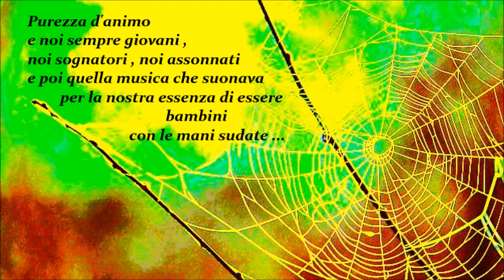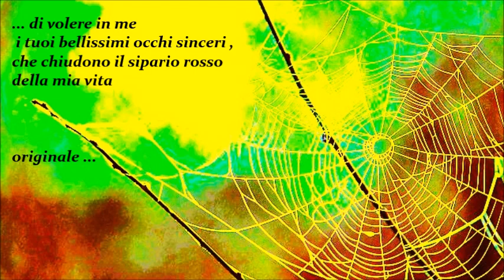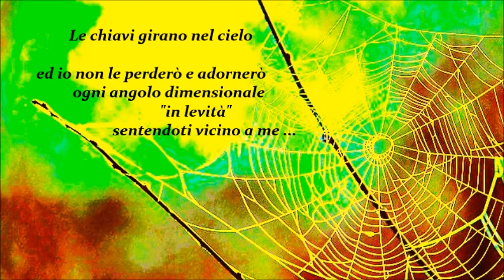PUREZZA MIA --- di Maurizio Spagna e il "DORSOSORDO"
Ma questa è la purezza, è il sole, la "mia affinità" viene verso di noi e non ci lascia andare. Purezza d'animo e noi sempre giovani, noi sognatori, noi assonnati
e poi quella musica che suonava per la nostra essenza di essere bambini con le mani sudate e che ancora cercano e scambiano il passato con il presente
e il futuro di una vita semplice. Purezza, sguardi empatici e ventriloquismo come convinzione e voglia di volerti in prima fila, di volere in me i tuoi bellissimi occhi sinceri, che chiudono il sipario rosso della mia vita originale... sì perché voglio vivere l'ultimo spasmo vitale immergendomi sdraiato nei tuoi bellissimi occhi,
che attraversano dentro di me il mio mare interiore ed incontaminato lungo la rotta marittima della fedele armonia.
Ora chiuderò le parole di rito in un cassetto d'aria pura e cercherò nuovamente il sole caldo, per incontrare nuovamente te "la mia verve" e non lasciarti andare.
Le chiavi girano nel cielo ed io non le perderò e adornerò ogni angolo dimensionale "in levità" sentendoti vicino a me...
la tua purezza è la mia fede e soltanto mia, la vedo.
Ti vedo... e questa è purezza visibile solo da entrambi i cuori.
"La mia purezza."
"Il mio amore è questo amore mio."
E se questo mio amore è nell'amore del sole nascente, ogni filo di vita è un soffio di vita insieme.
But this is purity, it is the sun, "my affinity" comes towards us and does not let us go. Purity of soul and we always young, we dreamers, we sleepyheads and then that music that played for our essence of being children with sweaty hands and who still seek and exchange the past with the present and the future of a simple life. Purity, empathetic glances and ventriloquism as conviction and desire to want you in the front row, to want your beautiful sincere eyes in me, which close the red curtain of my original life... yes because I want to experience the last vital spasm the immersing myself lying down in the your beautiful eyes, that cross my inner and uncontaminated sea inside me along the maritime route of faithful harmony. Now I will close the ritual words in a drawer of pure air and I will seek the warm sun again, to meet you "my verve" again and not let you go. The keys turn in the sky and I will not lose them and I will adorn every dimensional corner "in levity" feeling you close to me...
your purity is my faith and mine alone, i see.
I see you... and this is purity visible only from both hearts.
"My purity."
"My love is this my love."
And if this love of mine is in the love of the rising sun, every thread of life is a breath of life together.
---di Maurizio Spagna ( traduzione letteraria e poetica )

"PUREZZA MIA"
---di Maurizio Spagna
Dalle scritture: IL DORSOSORDO

"Scritti in DORSOSORDO per la purezza e per il mio amore per l'amore di questo amore mio."
---di Maurizio Spagna

"Purezza, sguardi empatici e ventriloquismo come convinzione e voglia di volerti in prima fila, di volere in me i tuoi bellissimi occhi sinceri,
che chiudono il sipario rosso della mia vita originaria..."
Armonia fra Dio e l'amore perfettamente fatto da una vita semplice insieme : Musica di Anna Landström "Reflection of the Sun"
Grazie e complimenti per la melodia armoniosa di Anna Landström e la sua arte di aria pura originaria.
Un Grazie , grazie e un grazie poetico per la tua infinita grazia melodica artistica .

Dalle scritture: IL DORSOSORDO ( XXIII poesie )
Tra i tre occhi espiro
di Maurizio Spagna 2024
(Scrittore freelance, autore TV , media IDEE e photo)
Autore di parole e create centro studi etimologia per il Mondo .